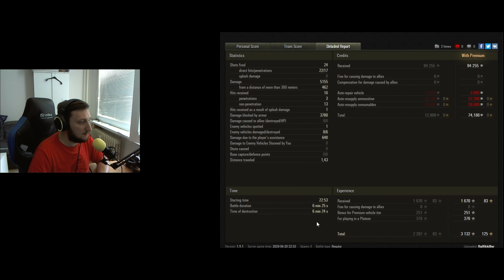World of Tanks / Divácký replay / E 75 TS ► pozice,DMG,blbci 🤪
Live Streamy
OBCHOD:
Trika/hrnky atd.
KOMUNIKACE:
→ Divácký replay